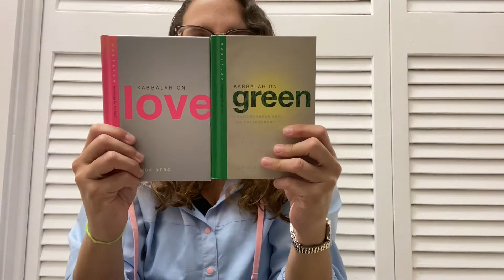30 Days of Thanks Challenge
Everyday from November 1st to November 30th, I recorded myself for a few seconds saying what I'm thankful for that day. I always wanted to do challenge videos. So I decided in November to do a 30 days of Gratitude  Challenge. There are so many things to be thankful for like to be alive, be healthy, for the people in our life, to have food, for the hard times we had and learned from them,  clothes and shoes to wear, and so many other things.